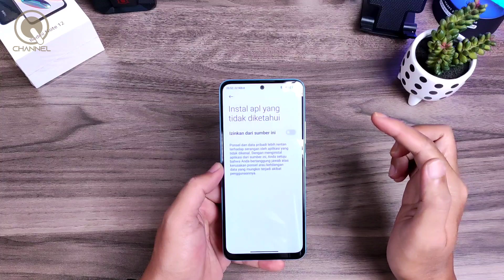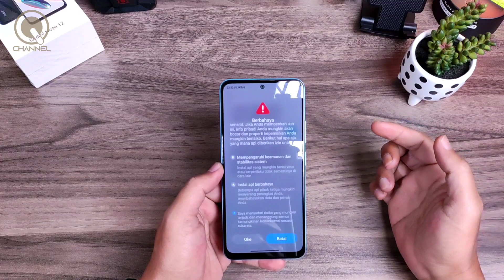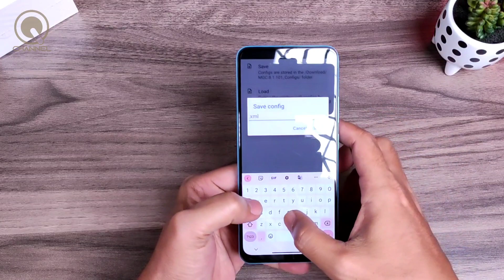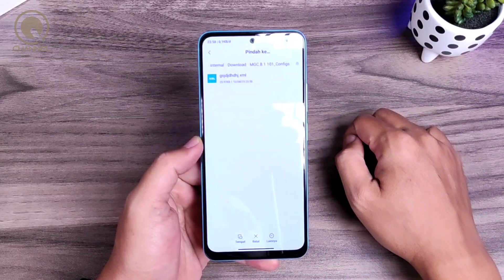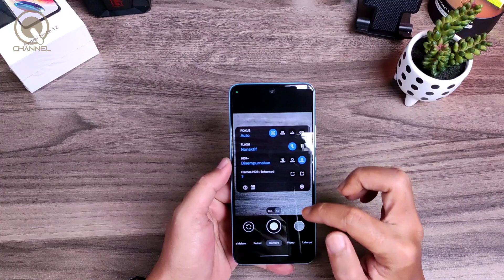Redmi Note 12 GCam vs Stock + Cara Install Google Camera 🔥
Di video  kali ini kita akan membandingkan kamera Redmi Note 12 GCam vs Stock + Cara Install Google Camera, dan juga saya akan share apk & Config GCam Terbaru dan Terbaik untuk Redmi Note 12 sekaligus kita akan lihat seberapa besar peningkatan hasil kamera redmi note 12 jika dibandingkan dengan apk Google Camera.